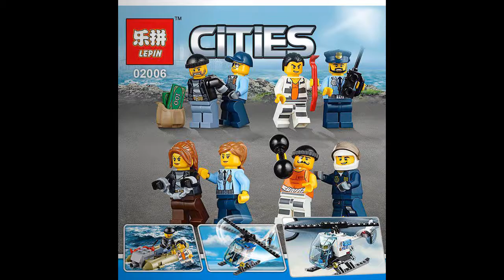Lepin 02006 Prison Island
Lepin 02006 Prison Island, 815 parts.